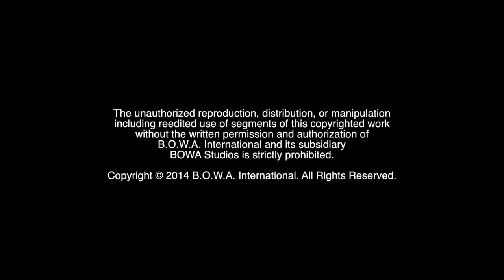ANGELO D'ALESSANDRO (Champion Mindset Series)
Don't miss this all access exclusive interview with Angelo D'Alessandro, coming soon

BOWA Studios
12080 Southwest 127 Avenue
Suite 305